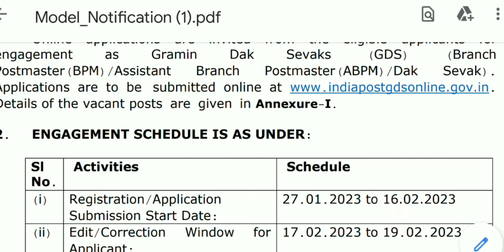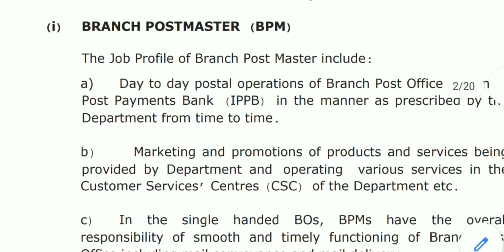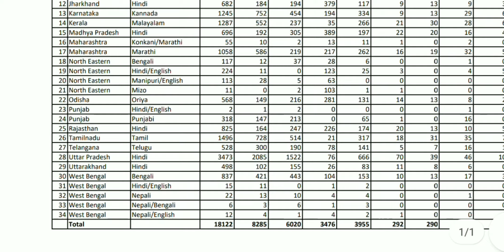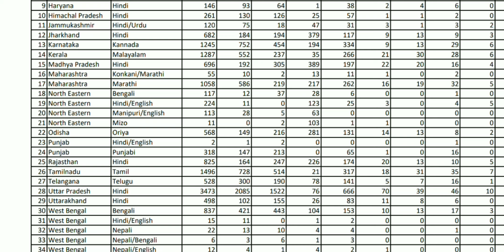WB Post office recruitment 2023, 40889/2127 gds recruitment 2023, Gramin Dak Sevak Apply online,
Post office recruitment 2023, 40889 gds recruitment 2023, GDS recruitment 2023 Apply online, wb gds vacancy 2023
ঘরের টাকা চেকঃ shorturl.at/abEY5
আবাস যোজনা নতুন লিস্টঃ- shorturl.at/abEY5